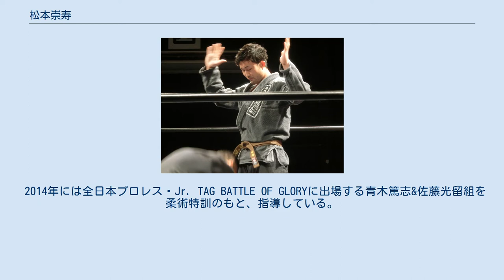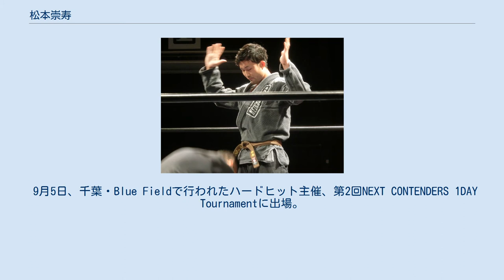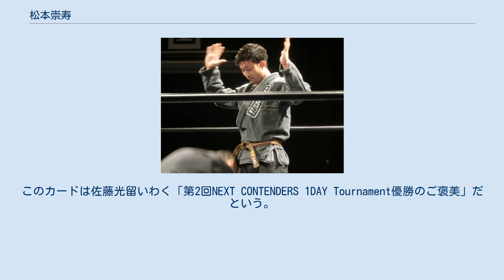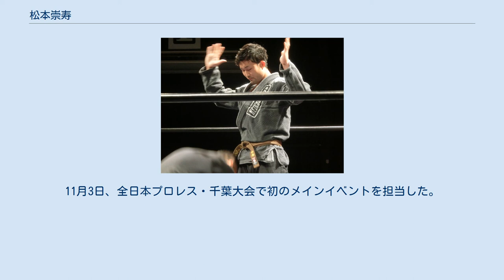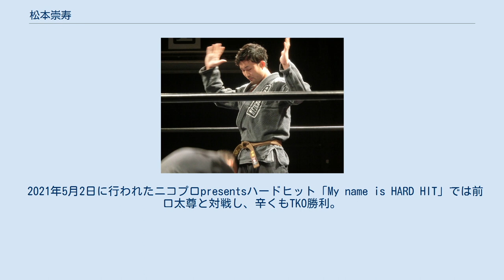松本崇寿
松本 崇寿（まつもと たかとし、1991年10月9日 - ）は、日本の総合格闘家、ブラジリアン柔術家、プロレスラー。
埼玉県狭山市出身。
2021年3月7日、NESTA-PFT 全米エクササイズ、スポーツ協会の資格を生かし、東京都国分寺市にパーソナルトレーニングジム Physical Design Worksを新規オープン。
綺麗なジム、素晴らしい設備、丁寧な指導は開店早々評判に。
中量級の実力者としてプロレス活動も継続。
 高校時代からブラジリアン柔術をはじめ、パラエストラ川越に所属。
1年で全日本新人選手権・青帯レーヴィ（67.0kg〜72.9kg級）で優勝。
アダルト（18歳 - 29歳）青帯チコ（61.0kg〜66.9kg階級）のアジア王者となる。
のちにパラエストラ八王子移籍。
2015年現在、柔術は茶帯。
 2009年9月23日、埼玉県・新座市民総合体育館 第2武道場で行われた「第7回関東修斗グラップリングオープントーナメント」において、柔術着を着たジャケット・ミドル級エキスパートクラスで優勝したほか、柔術着なしで行われるネイキッド・ミドル級アドバンスクラスでも優勝。
 2010年2月5日、新宿FACEで行われたDEEP Xにおける対堀内信人戦でプロデビュー。
6月にパンクラス初参戦を果たす。
 2011年8月には第17回ネオブラッドトーナメント・ライト級で準優勝を飾る。
 2016年7月4日、東京・台東リバーサイドスポーツセンター第一競技場で行われたブラジリアン柔術オープントーナメント大会「コパブルテリア2015」で優勝。
約6年ぶりの柔術大会出場であったが、オール一本勝ちであった。
2018年4月開催の「SJJJF SPRING OPEN」でも優勝。
 もともとプロレス好きであったが、2014年6月21日に行われたDDTプロレスリング「ハードヒット〜超進化〜」大会におけるスーパータイガー戦で初参戦。
3分30秒 K.O負けも、ハードヒットルールの中、柔術技デラヒーバでバックを奪い大会を盛り上げ、以降ハードヒットの準レギュラー選手となる。
 8月23日、「ハードヒット〜G-generation〜」においてグラップリングルールで全日本プロレス・青木篤志と対戦。
 2014年には全日本プロレス・Jr. TAG BATTLE OF GLORYに出場する青木篤志&佐藤光留組を柔術特訓のもと、指導している。
 2015年1月18日、シアタープロレス鎌倉花鳥風月旗揚げ戦に参戦。
試合後、プロデューサーの勝村周一朗に誘われる形で、プロレスにおける活動が「シアタープロレス花鳥風月」所属となる。
 2016年2月15日、「シアタープロレス鎌倉花鳥風月第2章」に出場。
HAMATANI、中川達彦、篠宮敏久を下し、第1回花鳥風月総合格闘技「月闘〜Getto〜」トーナメント優勝。
 5月9日、船橋オートレース場で開催された「船橋ボンバイエ2015」において、平直行と対戦。
 9月5日、千葉・Blue Fieldで行われたハードヒット主催、第2回NEXT CONTENDERS 1DAY Tournamentに出場。
那須晃太郎、山本裕次郎、服部健太を破り優勝。
こちらもオール一本勝ちであった。
 10月9日、VKF・新木場1stRING大会にてGENTAROとシングルマッチで対戦。
 11月8日、プロレスリングFREEDOMS・いわき市平体育館大会でジ・ウインガーと対戦。
 2月14日、花鳥風月・東京タワー大会で伊藤崇文&岡田剛史組戦（パートナーは進祐哉）。
 2月28日、ハードヒット・千葉大会で藤原喜明&青柳優馬組戦（パートナーは和田拓也）。
このカードは佐藤光留いわく「第2回NEXT CONTENDERS 1DAY Tournament優勝のご褒美」だという。
 7月30日、ハードヒット・千葉大会で田中稔と対戦。
「中量級の素晴らしい選手発見」とのコメントが寄せられた。
 2016年10月2日、「ハードヒット〜Best of super grapplers」にて崔領二と対戦。
 12月29日、「ハードヒット～月になった男たちin新宿」 で鈴木秀樹と対戦。
人間風車固めに敗れる。
 2017年3月25日、「ニコプロ presents ハードヒット〜湾岸MO...